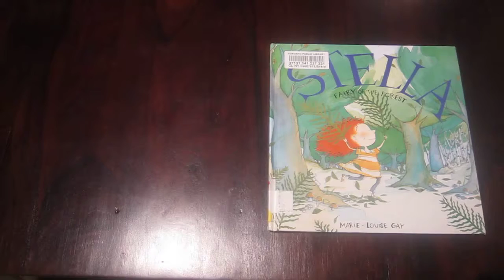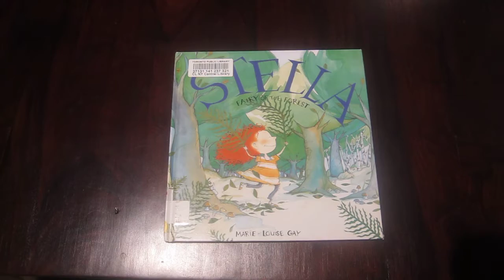Quick Reviews of Kids' Books - Stella: Fairy of the Forest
Should you read it?  Yes.  What being a kid is all about.